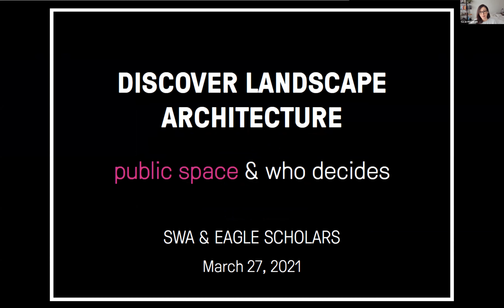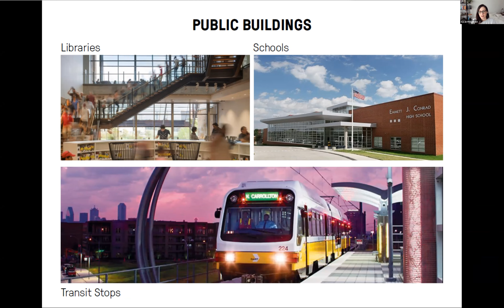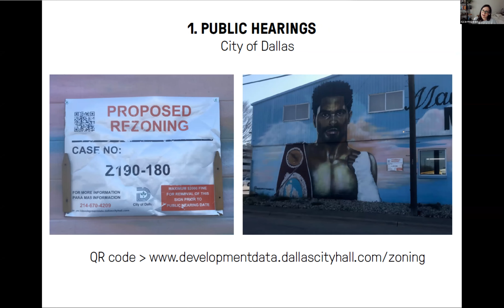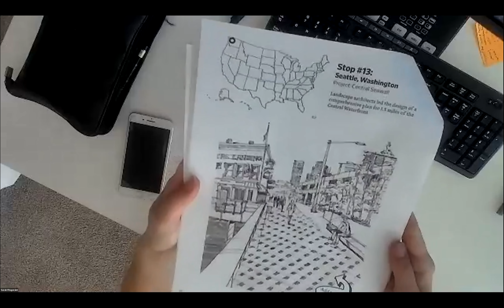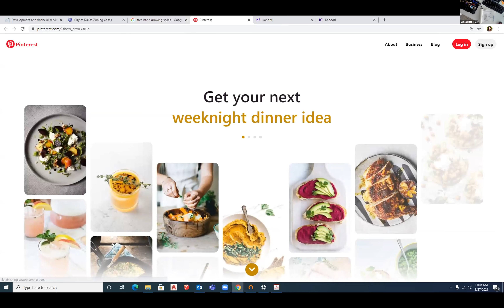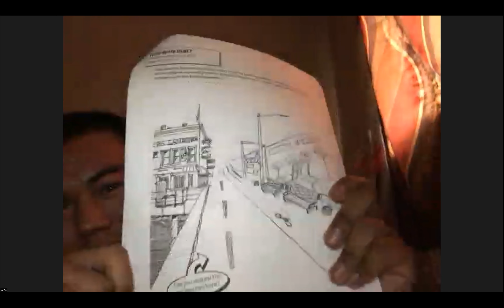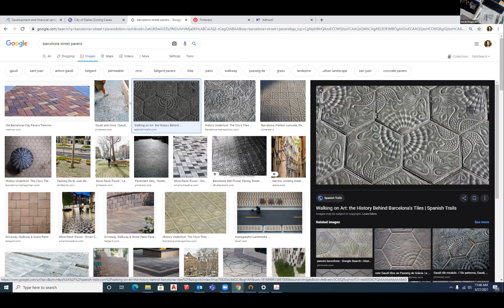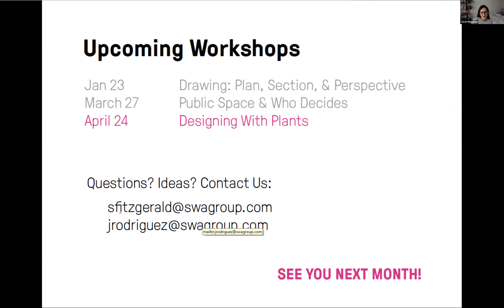Discover: Landscape Architecture 3-27-21